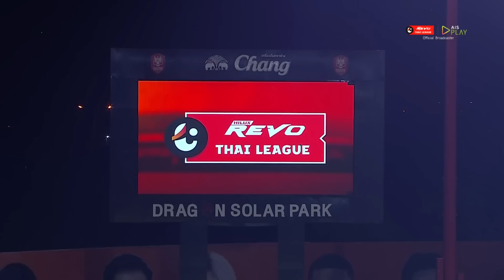ไฮไลท์ ราชบุรี เอฟซี พบ สุโขทัย เอฟซี | ไฮลักซ์ รีโว่ ไทยลีก 2022/23 | 4-3-2566